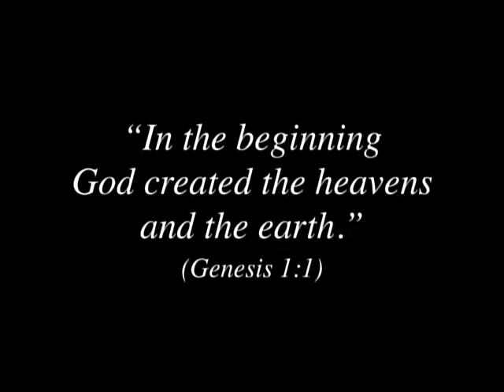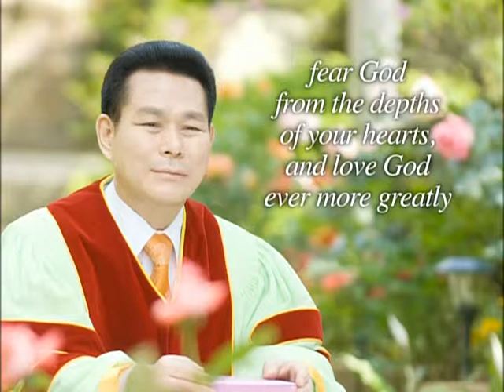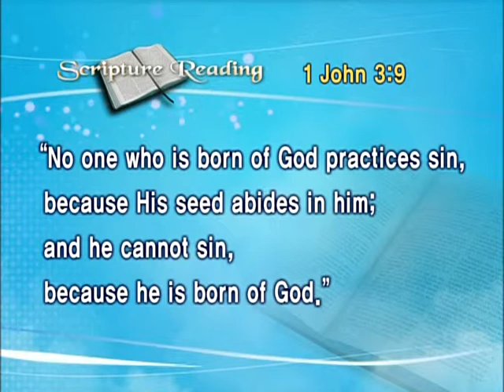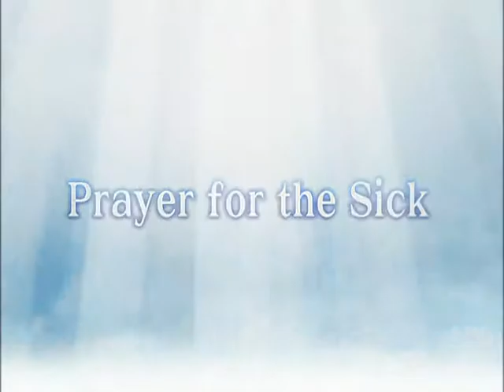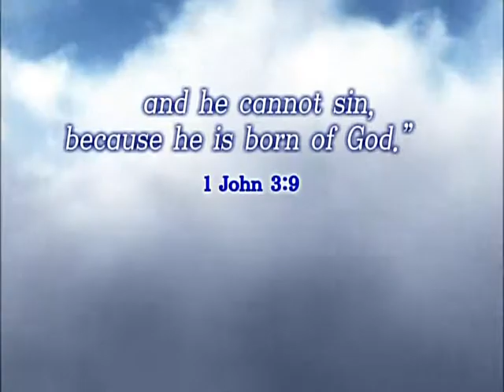Lecture on Genesis #31